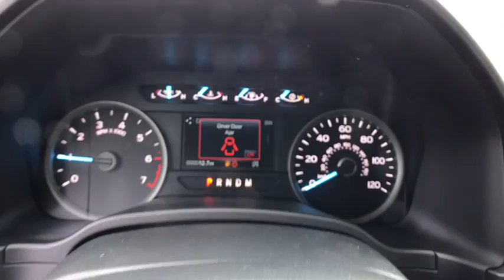2019 Ford F-150 Carson City, Reno, Northern Nevada, Susanville, Sacramento, CA 34518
Abyss Gry Met New 2019 Ford F-150 available in Carson City, Nevada at Capital Ford. Servicing the Reno, Northern Nevada, Susanville, Sacramento, CA area.

Capital Ford
3660 S Carson St

The 2019 Ford F-150 is the meaning of tough redefined. Doing something the right way often results in multiple benefits. Case in point: going from steel to high-strength, military-grade, aluminum alloys in the F-150 cab and bed. Hardening aluminum alloy through heat-treating produces greater strength. Working with aluminum alloy also allows engineers to increase gauge where needed to achieve extra strength without increasing weight. Shifting into four-wheel drive is as easy as turning a dial with the electronic shift-on-the-fly system, which lets you choose two 4-wheel-drive modes as well as 2-wheel drive. There are six engine choices, naturally aspirated and turbocharged, including the new 3.0L Power Stroke V6 Turbo Diesel and the awesome high-output 3.5L EcoBoost. All engines feature auto start-stop technology and five of the six engines feature 10-speed automatic transmission. The F-150 can be equipped to smooth out the toughest of workdays and make every job as productive as possible.
ENGINE: 5.0L V8  -inc: auto start-stop technology and flex-fuel capability  (STD),Four Wheel Drive,Power Steering,ABS,4-Wheel Disc Brakes,Brake Assist,Conventional Spare Tire,Tow Hooks,Intermittent Wipers,Variable Speed Intermittent Wipers,Daytime Running Lights,Automatic Headlights,AM/FM Stereo,Auxiliary Audio Input,Pass-Through Rear Seat,Rear Bench Seat,Adjustable Steering Wheel,Passenger Vanity Mirror,Engine Immobilizer,Traction Control,Stability Control,Front Side Air Bag,Tire Pressure Monitor,Driver Air Bag,Passenger Air Bag,Passenger Air Bag Sensor,Front Head Air Bag,Rear Head Air Bag,Child Safety Locks,Back-Up Camera